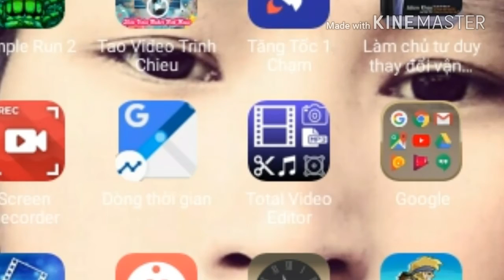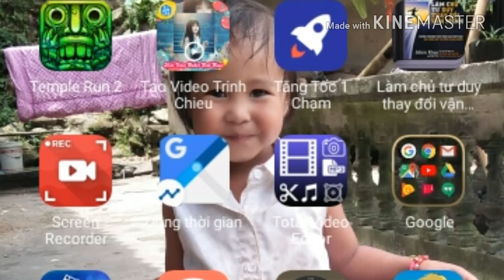Nkauj hmoob xyoo ntshiab 2018